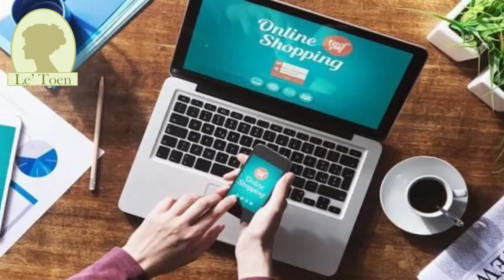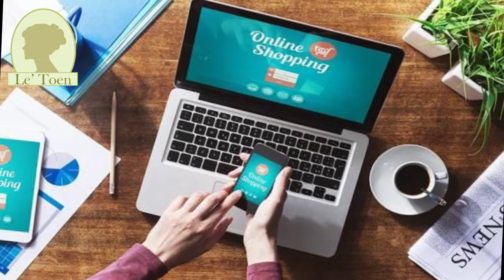5 Ide Usaha yang Menguntungkan di Tahun 2020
Tahun 2020 secara fengsui merupakan tahun tikus logam yang artinya peluang usaha di 2020 akan memiliki banyak persaingan dan sebuah bisnis akan cenderung mengalami masa yang lebih sulit dibanding tahun lalu. Oleh sebab itu para ahli fengsui menyarankan untuk fokus pada usaha yang sedang dijalankan. Namun, kembali lagi kepada kamu, apakah mempercayai ramalan fengsui atau tidak. Terlepas dari itu semua setiap usaha memiliki kendalanya masing-masing, meski tak semua usaha yang menguntungkan mendatangkan profit tinggi, namun memilih jenis usaha yang disesuaikan dengan kemampuan kamu adalah satu hal yang penting.

Bisnis Online
Bisnis secara online masih menjadi sesuatu yang menguntungkan untuk dijalani di 2020 dan cocok untuk kamu yang hobi berselancar di Internet. Selain lebih efisien dalam hal jual beli, tren pasar semakin hari semakin menunjukkan progress yang positif dalam jual beli online. Apalagi saat ini dalam mencari sesuatu, masyarakat selalu merujuk pada market place, membuat bisnis online menjadi usaha yang menjanjikan di masa depan.

Bisnis Rumahan
Bisnis rumahan kini juga menjanjikan profit yang lumayan besar dan merupakan salah satu usaha yang menguntungkan di 2020. Apalagi jika bisnis rumahan dijalani dengan tekun, fokus, dan terus berinovasi. Beberapa bisnis rumahan yang menjanjikan adalah menerima orderan atau pesanan kue, menjual minuman kekinian, menjual cemilan, menjual produk pulsa, membuka warung sembako, dan banyak lagi. Usaha ini tentunya tidak terlepas dari dukungan internet tentunya.

Bisnis Kuliner
Bagi kamu pencinta kuliner, menikmati ragam kuliner dengan banyak varian menu adalah suatu hal yang pastinya sangat membahagiakan. Bermodalkan wisata kuliner yang pernah kamu jalani, di tahun 2020 bisnis kuliner masih menjanjikan profit yang lumayan tinggi. Meski semua orang butuh makan, namun gaya hidup kaum urban akan cenderung mencoba menu-menu yang inovatif dan anti mainstream.

Bisnis Jasa
Bisnis jasa saat ini juga berkembang pesat sebagai usaha yang menguntungkan, hingga tahun 2020 bisnis jasa masih memegang pasarnya sendiri. Mengingat tingkat pendapatan yang semakin meningkat, membuat banyak orang memanfaatkan bisnis jasa untuk memudahkan. Misalkan saja jasa laundry, konsultan keuangan, pembersihan rumah dan pengriman barang atau ekspedisi.

Bisnis Franchise
Bagi Anda yang memiliki modal besar, menjalani bisnis franchise akan terdengar lebih mudah daripada yang lainnya. Karena bisnis franchise lebih kepada investasi dan penyediaan lokasi saja. Selanjutnya untuk perlengkapan dan sistem keuangan akan dikelola oleh perusahaan franchise. Anda hanya perlu duduk manis menunggu keuntungan Anda setiap bulannya.